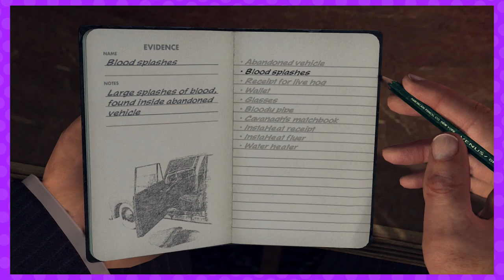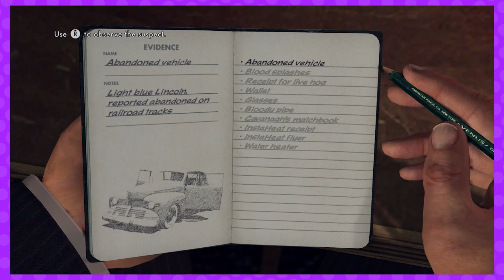Flying Trash Cans! | LA Noire #6 | Socks Off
Using trash cans on civilians